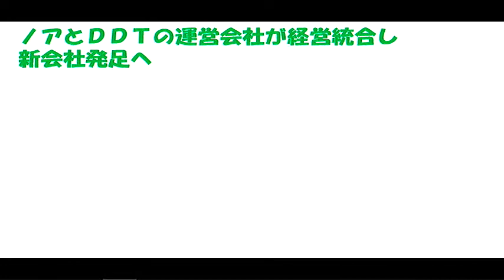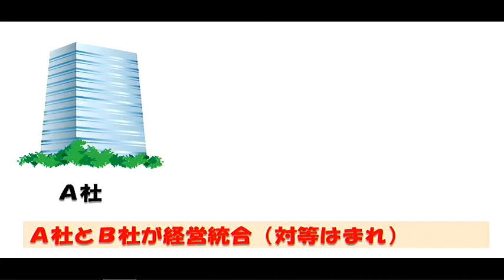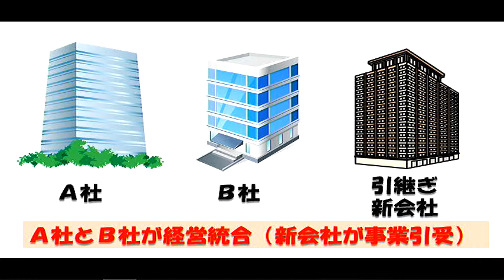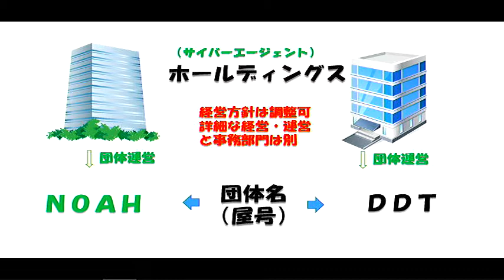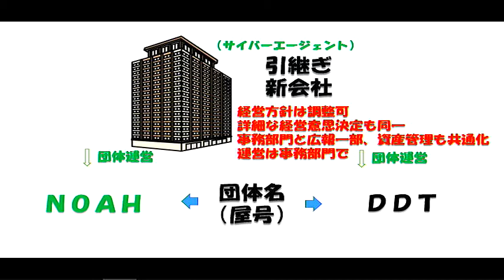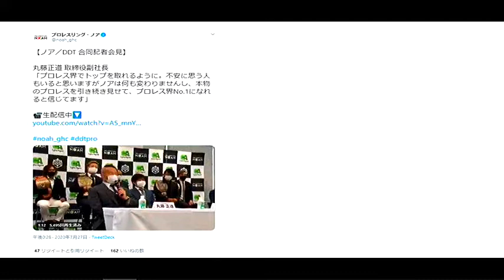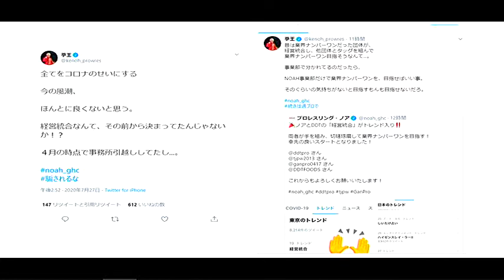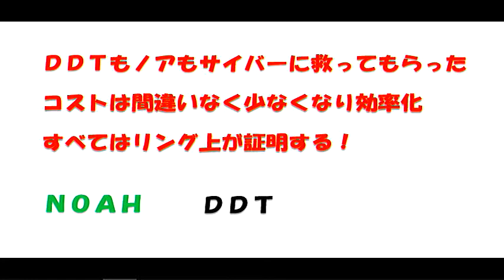【プロレスリングノア】衝撃？プロレスリングノアとＤＤＴが経営統合！新型コロナウイルスの影響下でこのような決断がなされたことを、あなたはどうとらえる？この意味するところと狙いを読み解きます。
プロレスリングノアとＤＤＴプロレスとＤＤＴフーズが事業統合され、あらたにサイバーエーファイトという名前のもとで、団体運営が行われることになりました。ひょっとしたら、今後総合格闘技なども、この会社の参加にはいってくるのかもしれませんね。プロレスリングノアの動きのおさらいと今後の展開についてだらだら語っています。